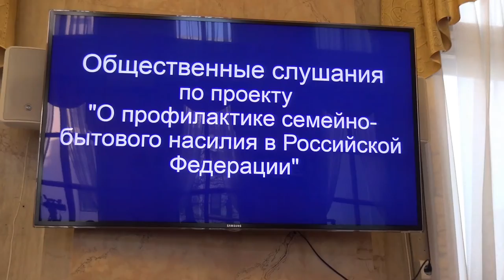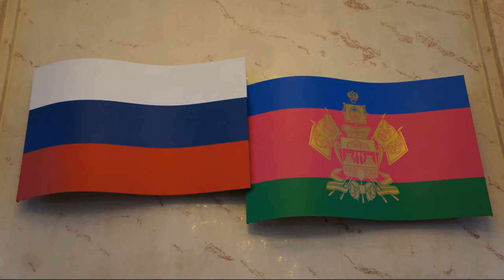Расширенное слушание в ЗСК по законопроекту о профилактике семейно бытового насилия. Часть 1.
17 декабря 2019 года в большом зале Законодательного Собрания Краснодарского края состоялось расширенное слушание по законопроекту "О профилактике семейно-бытового насилия в Российской Федерации".
Участники слушаний в ЗСК не только не поддержали этот законопроект, но резко и единогласно отвергли его.